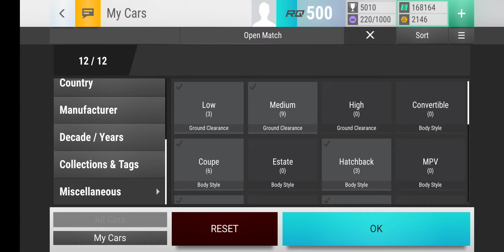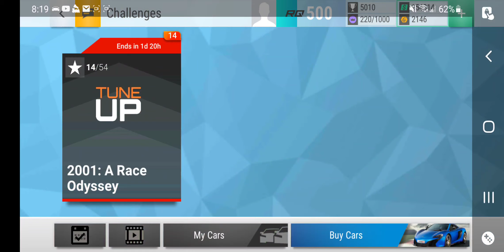Top Drives 2001 A Race Oddessy Rounds 1-4